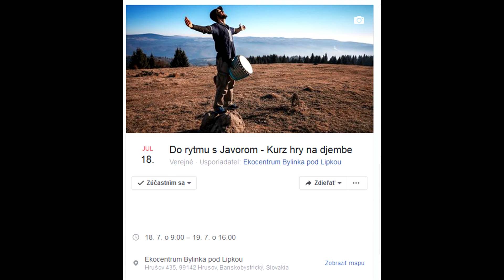Do rytmu s Javorom - Kurz hry na djembe (pozvánka)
Pozývame vás ponoriť sa hlboko do sveta rytmov a zažiť ten pocit, keď hudbu nielen prijímate, ale aj tvoríte. Dovoľme si byť na chvíľu opäť hraví ako deti.
Rytmus v sebe všetci nosíme. Naše srdce bije v určitom rytme, dýchame v určitom rytme, pohybujeme sa, kráčame. Rytmus je vo všetkom okolo nás a keď naň zameriame pozornosť, zrazu ho tam objavíme. Keď túto pozornosť prenesieme na bubon, dokážeme sa pomocou rytmov navzájom prepojiť a vnímať bez potreby ďalších slov. Rytmy vychádzajúce z hĺbky bubna sú pradávnym univerzálnym jazykom našej duše. Dovoľme si spojiť sa s ňou a načerpať množstvo tvorivej energie.
Čo sa na kurze naučíte / pochopíte:
* Základy techniky hry na africké djembe a ďalšie perkusie (technika úderov, skladanie vlastných rytmov)
* Africké rytmy – ako sa orientovať v africkej hudbe, základné rytmy a rytmické cvičenia
* Intuitívne vnímanie rytmu v hudbe, radosť z tvorby a zdieľania hudby
* Úloha jednotlivca v hudobnom kolektíve, základy rytmického doprovodu a základy sólovej hry (nájdi si svoje miesto)
* Základné princípy hudobnej improvizácie
* Dôležitosť dychu počas hrania, základné dychové cvičenia, cvičenia na uvoľnenie tela a mysle
* Bubon ako nástroj komunikácie a sebavyjadrenia, psychológia rytmu
* Terapeutický aspekt bubnovania (prekonávanie vnútorných blokov), meditácia prostredníctvom rytmu
* Zaujímavosti z histórie a súčasnosti hry na perkusie
Lektor: Javor Divotvor
* Hudobné spolupráce (kapely/hudobníci): Martin Thám, Boris Čellár &amp; Woodpack Brothers, Ukitas, Maok, Sara Portier, Thierry and Friends, Vejan, N3O, JUJU Planet Dub, Edibles
* Množstvo odohraných koncertov a jam sessions
* Muzikoterapia: absolvent 2-ročného certifikovaného štúdia muzikoterapie a systemických konštelácií s Mgr., MgA. Zdenkom Šimanovským
* Učitelia/vplyv (vzdelávanie): Doussou Touré, Thierry Ebam, Eddy Portella, Martin Verdonk
* Ďalšie hudobné projekty a spolupráce:
- ohňovo-bubnová show (Festival Atmosféra)
- Kolo Ohňa – organizované hudobné jam sessions (drum circles)
- vedenie hudobných workshopov počas kurzov Wim Hof Metódy
otužovania s Martinom Thámom,
- projekt Zvukových kúpeľov s Martinom Thámom (hudobná relaxácia
a meditácia zvukom)
- spolupráca na soundtracku k dokumentárnemu filmu North of Santiago
(by activepro.sk)
- súkromné hodiny hry na djembe
Organizačné pokyny:
Miesto: Ekocentrum Bylinka pod Lipkou
Časový harmonogram kurzu: Kurz bude prebiehať v sobotu 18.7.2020 v čase od
10:00 do 22:00 a v nedeľu od 10.00 do 15:00 hod.
V cene kurzu bude k dispozícii aj možnosť zapožičania hudobného nástroja. Pokiaľ však máte svoj nástroj, odporúčame pracovať s ním.
Program kurzu:

Sobota: - 9:00 - 10:00 spoločné raňajky
- 10:00 – 13:00 zvuková relaxácia (otvorenie kurzu) a teoretická časť
(technika hrania, základy skupinového hrania, využitie hudby v terapii ...)
- 13:00 – 14:00 obed
- 14:00 – 15:00 prestávka. Voľný program
- 15:00 – 17:00 spoznávacia prechádzka spojená s rytmickými hrami v lese
- 17:00 – 19:00 praktická časť I. (základy skupinového hrania, rytmické
cvičenia, aplikácia teórie z prvej časti)
- 20:00 – posedenie pri ohni, spoločná hudobná jam session, vzájomné zdieľanie zážitkov

Nedeľa: - 9:00 - 10:00 spoločné raňajky
- 10:00 – 13:00 praktická časť II. (pokročilejšie tvorenie rytmov, základy
sólovej hry...)
- 13:00 – 14:00 obed
- 14:00 – 15:00 záverečná spoločná jam session

Cena pobytu: 80 EUR (lektorné a poplatok za ubytovanie)
- Stravu možno zakúpiť samostatne po dohode s Ekocentrom